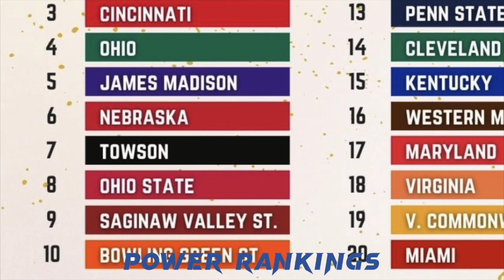2023 JMU BEAST XI: JMU vs PSU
PSU defeats JMU 6-3.

An official National Collegiate Dodgeball Association match provided by @ryleymargheim8679